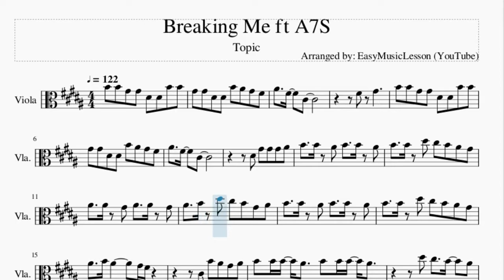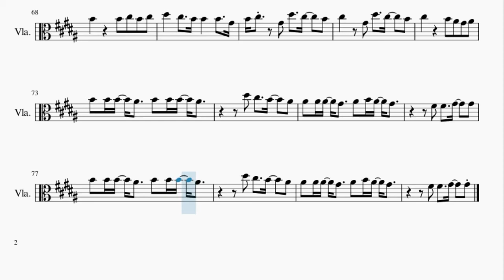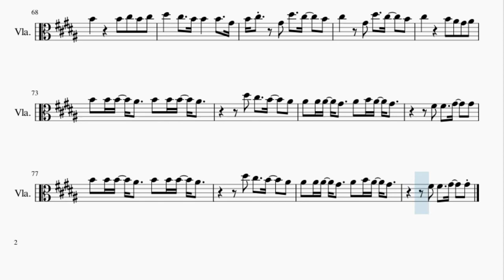Viola Sheet Music: How to play Breaking Me ft A7S by Topic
Here is a sheet music/tab video on the song Breaking Me ft A7S by Topic on the viola. A viola sheet music arrangement which is transposed to notes that are easily played by viola, for the song Breaking Me ft A7S by Topic.

EasyViolaLesson teaches you to play the your favorite instrument, through well-arranged sheet music so that you too can learn how to play Breaking Me ft A7S by Topic on the viola as fast as you can. A viola sheet music with backing tracks to help your play the song better.

Chords of Viola arrangement:
F# Maj   G# Min   F# Maj   E Maj   F# Maj   G# Min   F# Maj
E Maj   F# Maj   G# Min   F# Maj   E Maj   F# Maj   G# Min
F# Maj   E Maj   F# Maj   G# Min   F# Maj   E Maj   F# Maj
F# Maj   G# Min   F# Maj   E Maj   F# Maj

Melody notes of Viola:
B4 B4 G#4 G#4 D#4 D#4 B4 B4
G#4 G#4 D#4 D#4 B4 A#4 G#4 F#4
A#4   F#4   C#4
F#4 G#4
A#4   F#4   C#4
D#4 G#4 G#4 G#4 A#4
B4   B4 A#4 B4   B4 A#4
B4   B4 D#5 C#5 B4 A#4 G#4
A#4   A#4 G#4 A#4   A#4 G#4
A#4   B4 D#5 C#5 B4 G#4 A#4
A#4   B4 A#4     G#4 F#4
C#4 B4 A#4 G#4 A#4
B4 B4 B4 A#4   B4 B4 B4 A#4
D#5 C#5   B4   A#4
A#4 A#4 A#4 G#4   A#4 B4 A#4 G#4
F#4 F#4   G#4   G#4
B4 C#5 B4 C#5
D#5   C#5   B4   B4   G#4
B4 C#5   F#4 B4 C#5 B4 C#5
B4     B4 C#5 B4 C#5
D#5   C#5   B4 B4   B4   G#4
B4 C#5   G#4 D#5   C#5   B4
C#5   G#4 D#5   C#5   B4
C#5     B4 A#4 G#4 A#4
A#4   F#4   C#4
F#4 G#4
A#4   F#4   C#4
A#4   A#4 D#5 C#5 B4 G#4 A#4